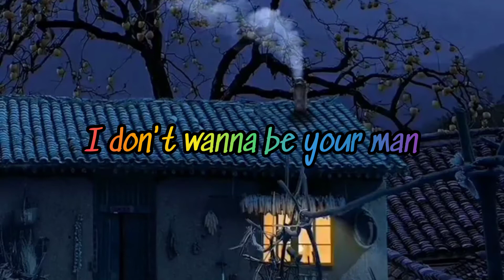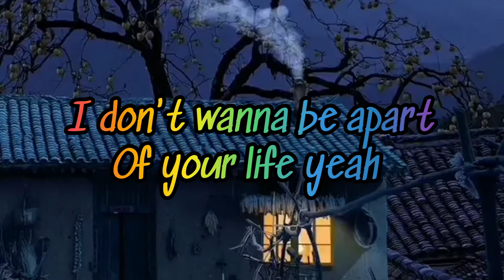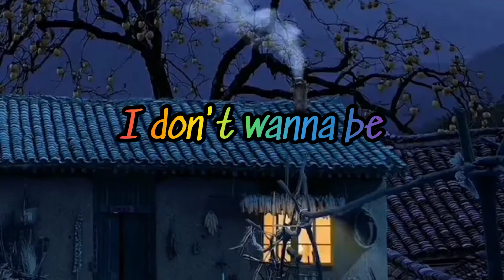Rhizon_-_SATISFY (Official video lyrics) sms 620509236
Rhizon song SATISFY